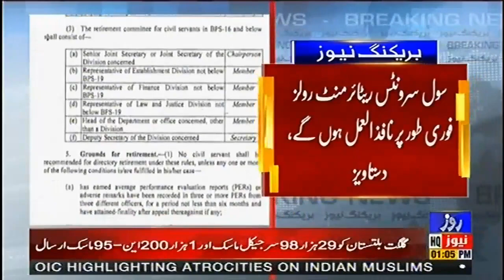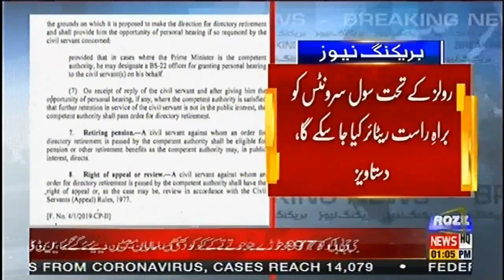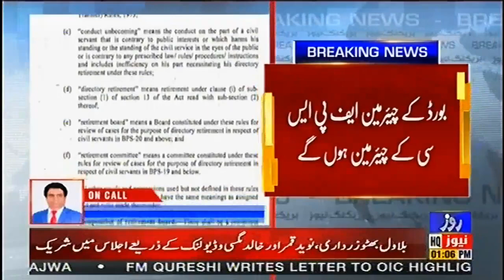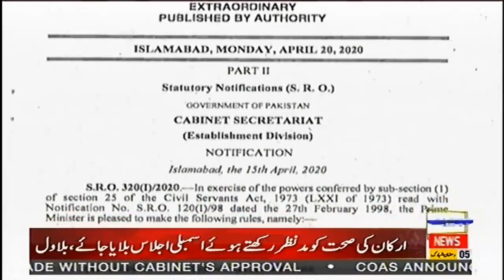News Headlines of 01:00 PM | 29 April 2020 | Breaking News | Roze News